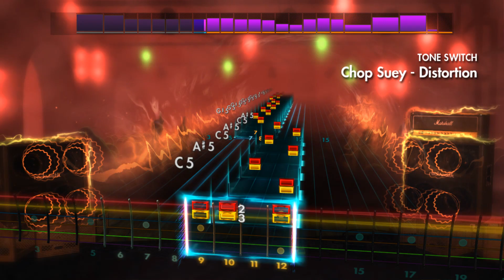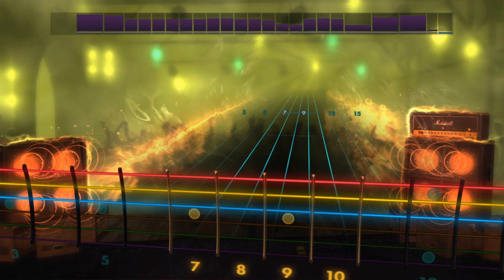August Burns Red - Chop Suey (System Of A Down Cover) (Lead) Rocksmith 2014 CDLC